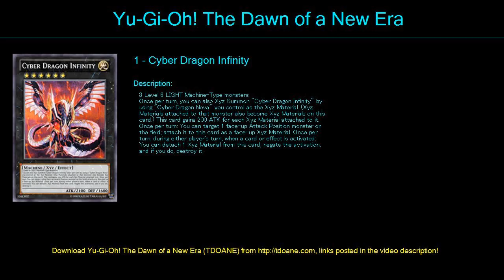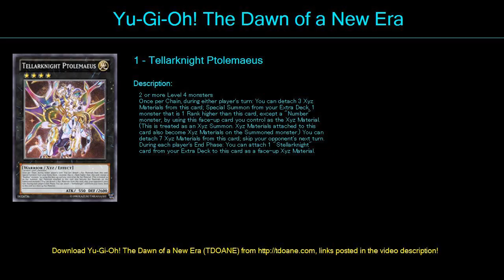Star Clownbalde Deck Profile April 2016